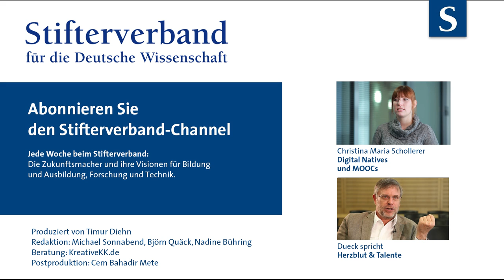Gunter Dueck: Studien & Nachdenken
Die Medien sind voll von Studien, die irgendetwas bewiesen haben wollen. Aber wie kommen diese Untersuchungen eigentlich zustande? Gunter Dueck, Mathematiker und Philosoph, nimmt Pseudowissenschaftlichkeit aufs Korn - aus der Opferrolle desjenigen, der an solchen Studien immer wieder teilnehmen soll.

Nächster Clip mit Gunter Dueck am 27. November 2014: Ritalin & Rambo